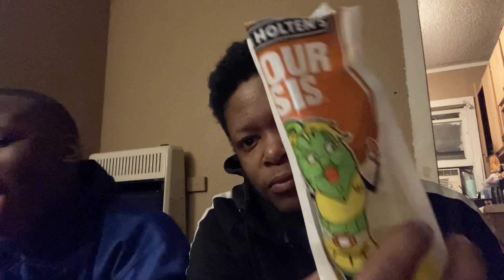Sour Sis Pickle Challenge With Special Guest